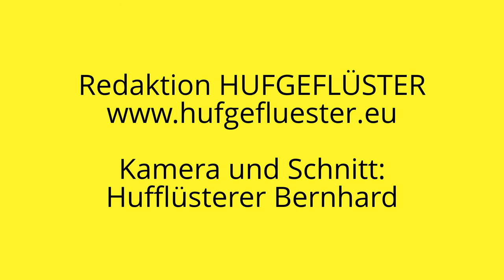VFD Bayern feiert 40-jähriges Jubiläum 2013 in Dinkelsbühl mit Fackelritt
Der Verband der Freizeitreiter, die VFD Bayern, feiert sein 40-jähriges Jubiliäum in 2013 in Dinkelsbühl mit einem großen Fackelritt, ausgehend vom Reiterhof Elfi Fraunholz in Lohe.

Auch der Bundesverband der Vereinigung der Freizeitreiter und - fahrer Deutschland e.V. wird in diesem Jahr 40 jahre alt.

Weiter Infos zu diesem 2. größten Pferdeverband Deutschland gibt es gleich

Bernhard Schormair
alias Hufflüsterer Bernhard

Redaktion HUFGEFLÜSTER (seit 1996)
Olympia Reitanlage
Landshamer Str. 11
81929 München Riem
Tel. 089/94539865 / Mobil 0171/9507717